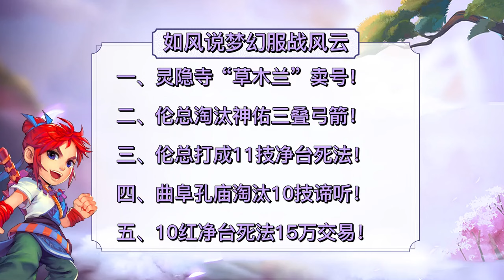梦幻西游：渔岛伦总淘汰神佑三叠弓箭，打成11技净台死法宝宝